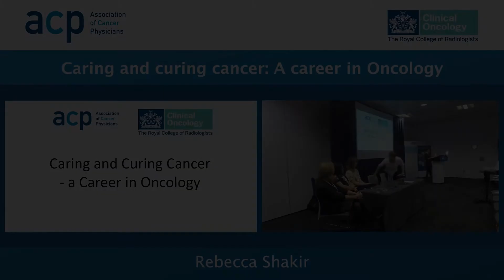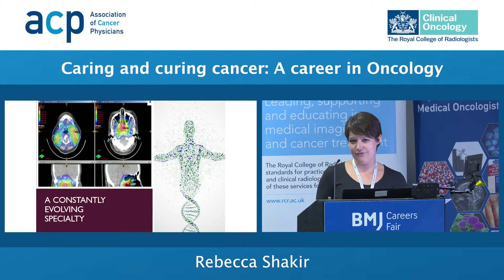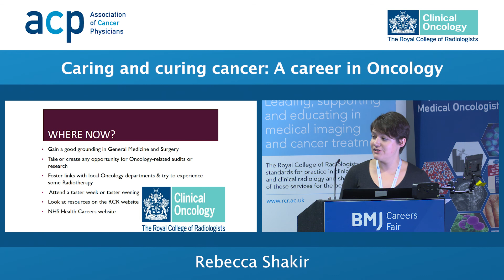A career in clinical oncology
Dr Rebecca Shakir talks about training in clinical oncology. Find out more about a career in oncology